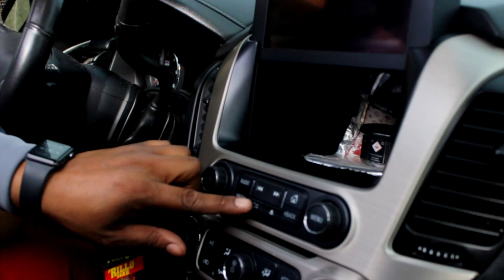1KILLA CYPHER 22 FINAL 720